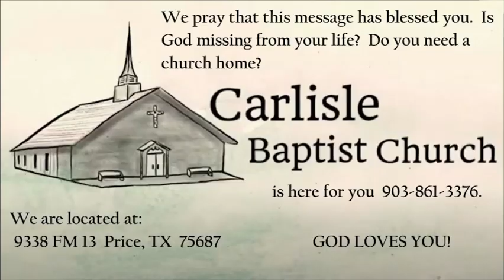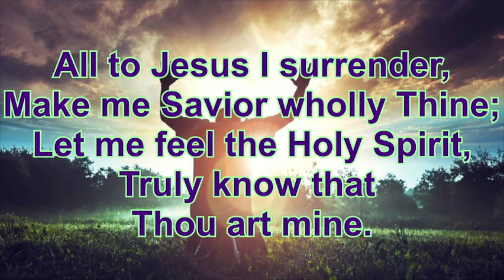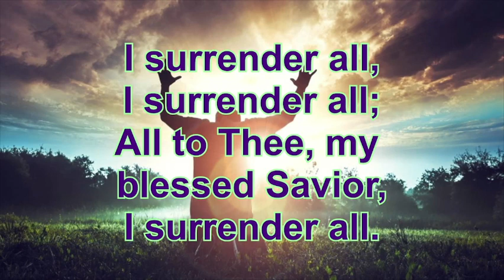The Significance of the Palm Branch - Carlisle Baptist Church, Price TX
John 12:12-19 - March 24, 2024